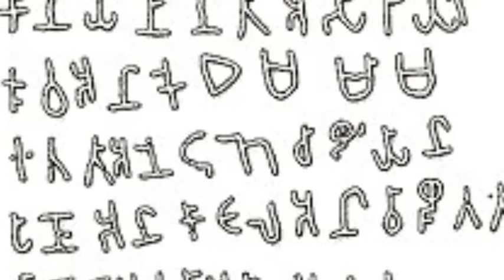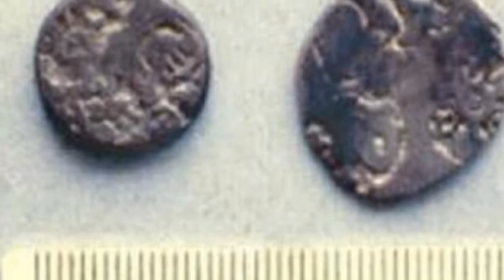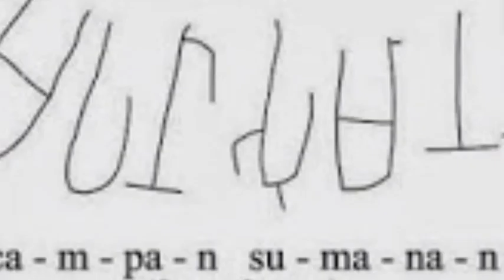Kodumanal Research | Thamizhan History | Explained | Tamil | Gokul Tales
This is a video about kodumanal research by archeologists in may 2020 and the history tamil peoples lived in that area.